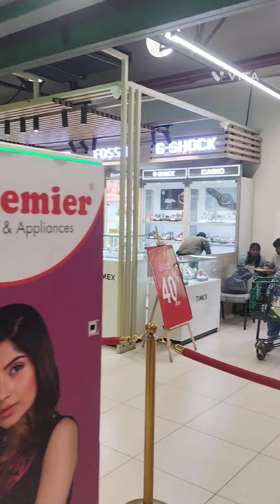அப்டி என்ன தா இருக்கு இந்த லுலு ல🤔/Lulu hypermarket in Coimbatore/lulu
in this video I have shared about the Lulu hypermarket in Coimbatore , in this lulu hypermarket all types of grocery products cosmetics , stationery, furnitures tv fridge, washing machine, mobiles, food court, bakery items , fruits and vegetables, meats and fish  etc are available